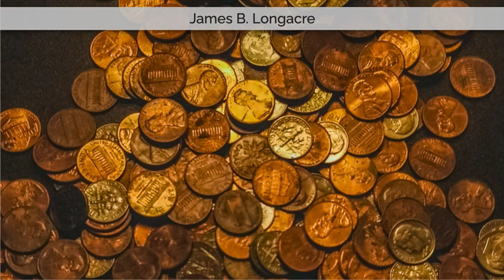James B. Longacre - The Coin Engraver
James Barton Longacre was an American portraitist and engraver, and the fourth Chief Engraver of the United States Mint from 1844 until his death. Longacre is best known for designing the Indian Head cent, which entered commerce in 1859, and for the designs of the Shield nickel, Flying Eagle cent and other coins of the mid-19th century. Longacre was born in Delaware County, Pennsylvania, in 1794. He ran away to Philadelphia at age 12, where he became an apprentice in a bookstore